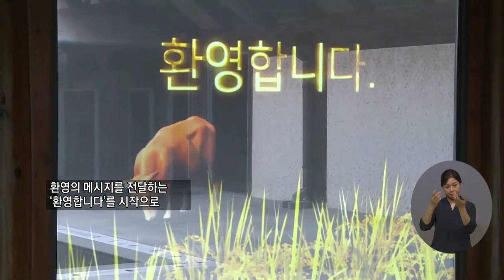복지TV뉴스 1561회 7월 7일 (수) 주요6_김제 디지털영상관 개관, 실감나는 컨텐츠 개발_최정은 기자